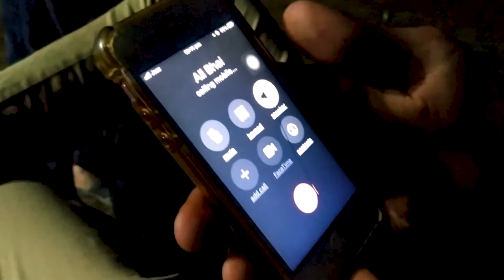The Secret Box